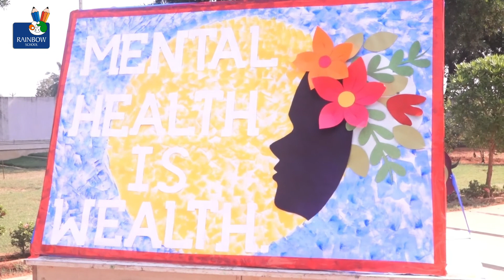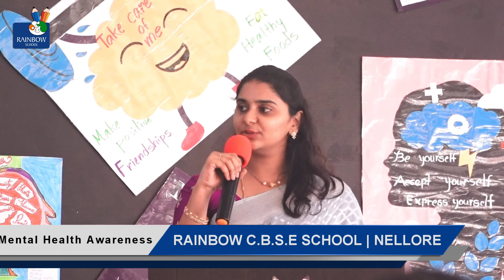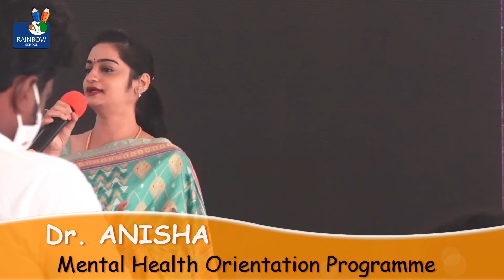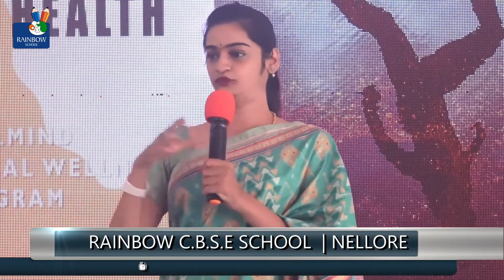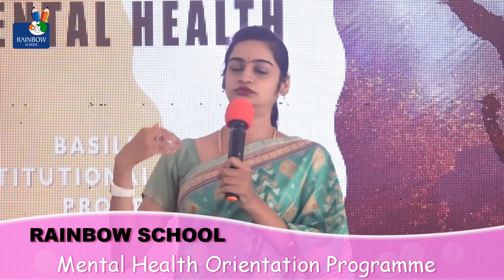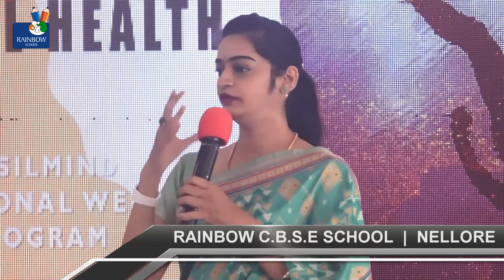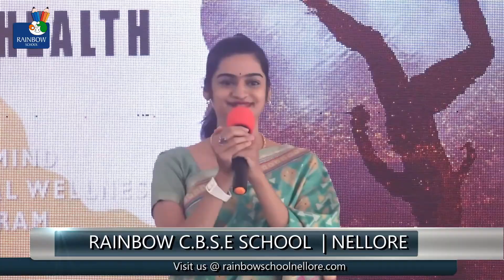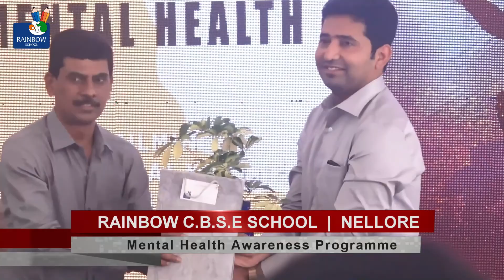RAINBOW CBSE SCHOOL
Mental Health Awareness Programme